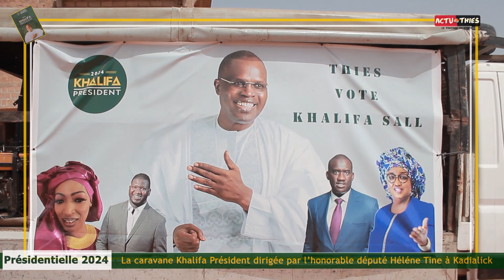Keur Moussa "Kessoukhat" l'étape de la tournée de la députée Hélène Tine pour élire Khlaifa Sall